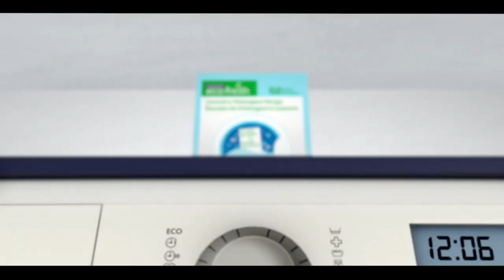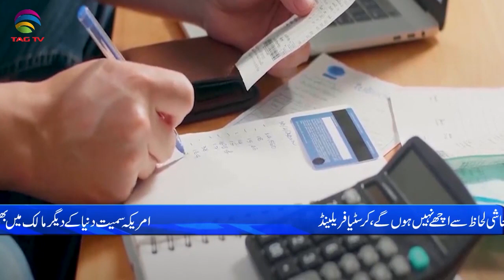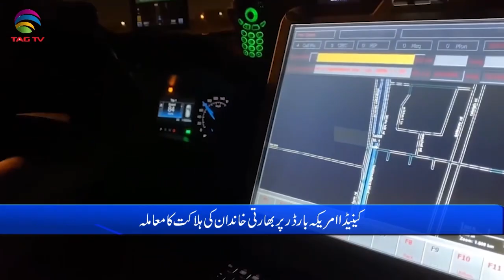International and Canadian News - October 20, 2022